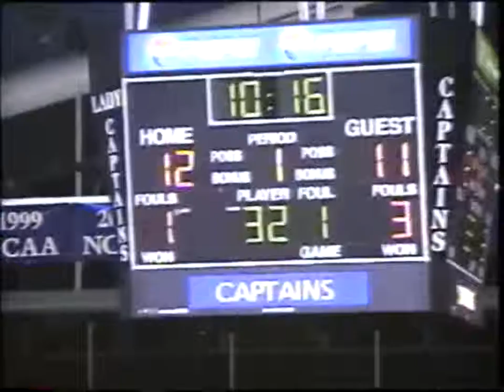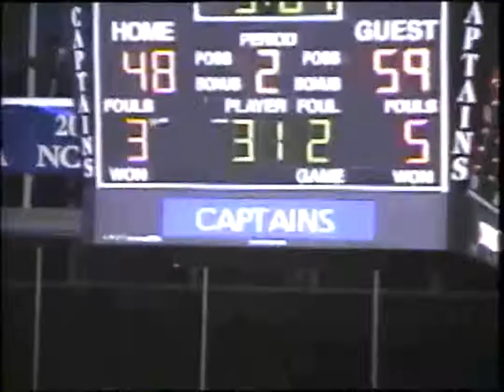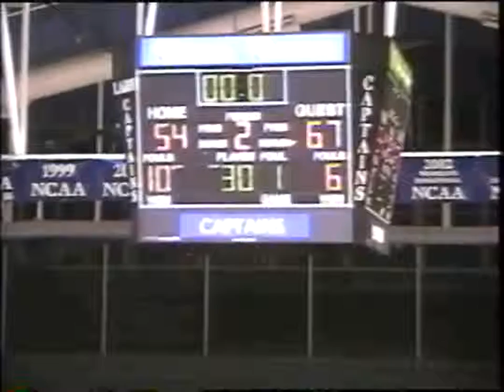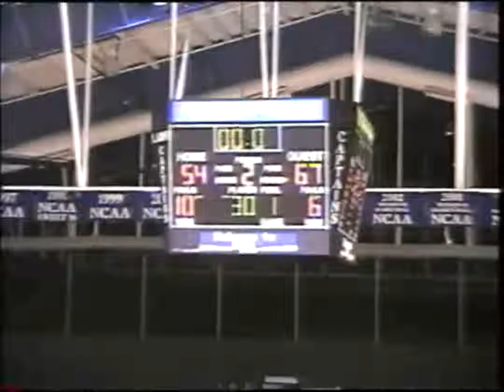GREAT GOTHIC GAMES: 01-03-05 MBasketball St Mary's MD) 67, NJCU 54 (at CNU)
01-03-05 MBasketball St  Mary's MD) 67, NJCU 54 (at CNU)